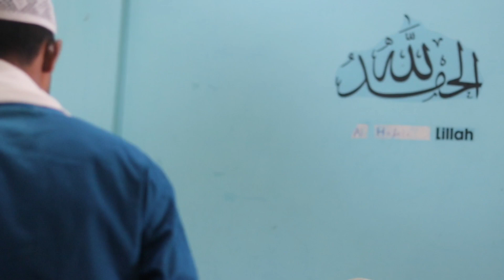বাল্য বিবাহ আৰু অবৈধ স্বামী। বাল্য বিবাহ প্ৰতিৰোধ কৰি সমাজ প্ৰতিৰোধ কৰি সুস্থ সবল সমাজ গঢ়ী তলো আহঁক।